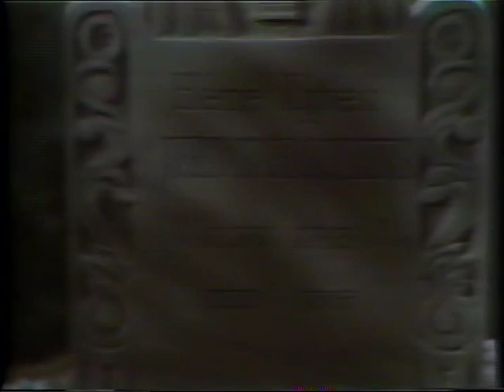Syndication promo - Dark Shadows (1966)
Promo reel sent out to TV stations to sell the show.